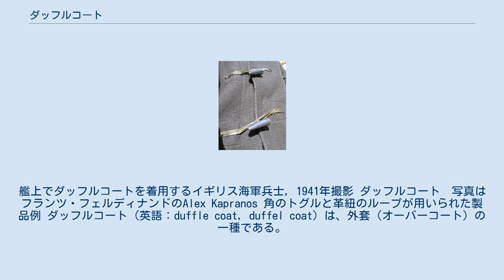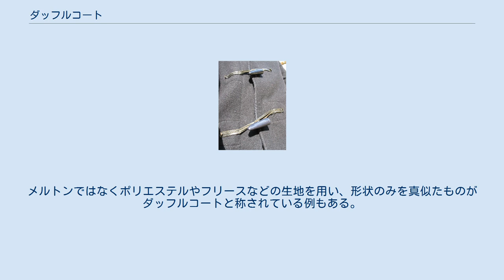ダッフルコート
艦上でダッフルコートを着用するイギリス海軍兵士, 1941年撮影 ダッフルコート　写真はフランツ・フェルディナンドのAlex Kapranos 角のトグルと革紐のループが用いられた製品例 ダッフルコート（英語：duffle coat, duffel coat）は、外套（オーバーコート）の一種である。
起源は北欧の漁師の仕事着であるが、第二次世界大戦時にイギリス海軍で防寒着として広く使用され、その余剰在庫品が大戦後に市場に出回ったことで一般化した。
 フード付きの防寒コートで、使用されている起毛仕上げの厚手の二重綾織りのダッフル生地（紡毛織物、ウール生地）の原産地、ベルギーのアントウェルペン近郊の都市デュフェル（英語名ダッフル）に名称が由来する。
メルトンと似ているが、ダッフル生地は表側の糸を仕上げ工程で切断して大きく毛羽立たせる事に違いがある。
裏地はない。
フロントはトグル（toggle）と称される浮き型の留め具と対になるループ数組によって留められるため、ボタンとは違い、手袋をしたまま服を脱着衣できるのが特長で、また前合せの右前・左前を簡単に入れ替えることもできる。
市販されているダッフルコートの基礎となったイギリス海軍用の製品は、キャメル色か降雪地帯では白色の生地、木製トグル、麻紐のループ、帽子の上から被れる大きなフード、膝までの丈、肩からの水の染みこみを抑えるためのストームパッチを備え、各種制服の一番上に着用される被服として非常にゆったりした作りになっていた。
特にイギリス海軍のものが有名でその分厚く粗野な生地は弾薬箱の内側に貼られるウール製緩衝材を転用したものだと言われている。
1950年代に「ダッフルコート」という名前が定着するまでは海軍内部では「コンボイコート」一般には「モンティコート」として知られていた。
日本では幅広い年齢層に愛用されているが、中学生・高校生の場合、制服の上に「スクールコート」として着用することもある。
現在の民生品では、動物の角製トグルや革製のループが用いられる事も多い。
イギリスのジョンパートリッジ社、グローバーオール社、フランスのオールドイングランド社の製品が有名。
メルトンではなくポリエステルやフリースなどの生地を用い、形状のみを真似たものがダッフルコートと称されている例もある。